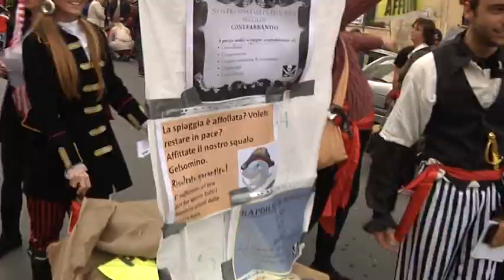Arezzo Tv a Porto Ercole per la "Notte dei Pirati"